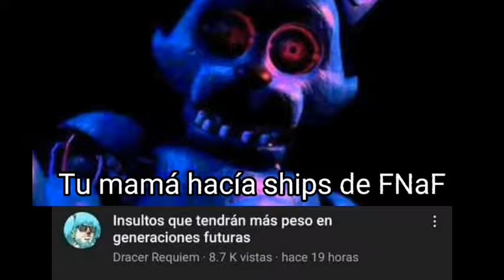Tu mamá hacía ships de FNaF